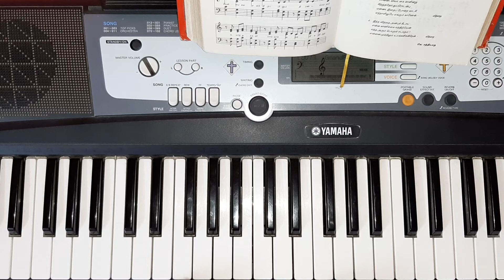KiristhavaKeerthanai 163 (192) - விந்தை கிறிஸ்தேசு ராசா / Vindai Kiristhaesu Raasa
🙂 please don't expect perfection
கிறிஸ்தவ கீர்த்தனை
Keerthanai